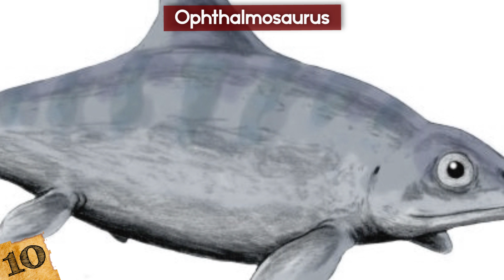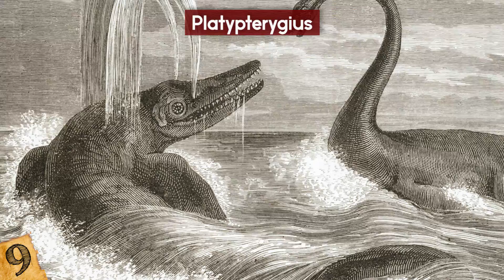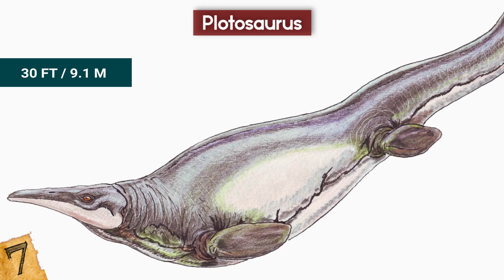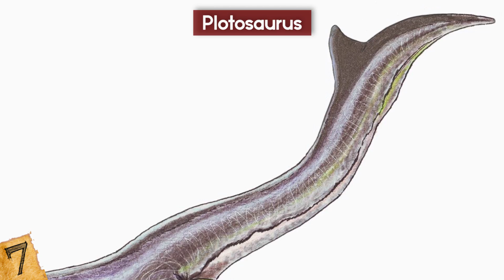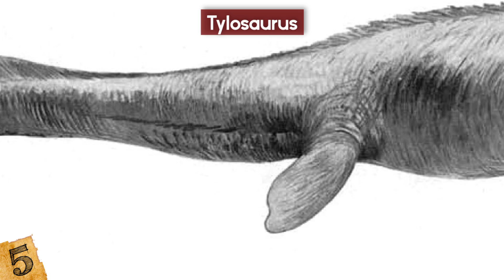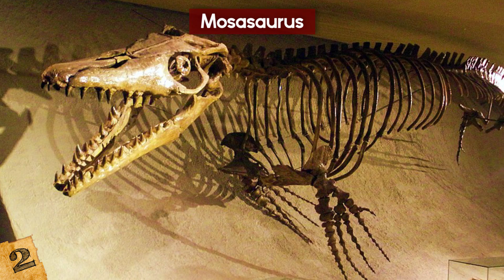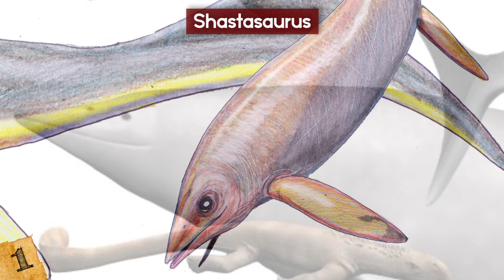BIGGEST Prehistoric Sea Reptiles That EVER Lived!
Check out the BIGGEST Prehistoric Sea Reptiles That EVER Lived! From the largest extinct sea monsters to some of the biggest prehistoric ocean animals, this top 10 list of prehistoric ocean creatures will amaze you!

10. Ophthalmosaurus (16 feet)
Ophthalmosauruses lived during the late Jurassic era about 165 to 150 million years ago and were present in oceans worldwide. Its name, which means ‘eye lizard' comes from the fact that it had very large eyes, which were up to 9 inches in diameter (22.8 cm)! They looked particularly big compared to the size of the rest of its body!

9. Platypterygius (23 feet)
Some of you helped me out the other day when I asked for advice with the pronunciation so thank you! I'm finally going for it!! The Platypterygius was a dolphin-like Ichthyosaur that was around during the early Cretaceous period, about 100 million years ago. Growing up to 23 feet, they would have been the dominant predators of the Eromanga sea in inland Australia where they lived.

8. Thalattoarchon (28 feet)
The Thalattoarchon was one of the first Ichthyosaurs and lived around 245 million years ago. Unlike others, their teeth were unusual. Rather than the conical shape, they were about 4 inches tall and blade-like with two cutting surfaces. Armed with such deadly weaponry, the Thalattoarchon is seen as the original oceanic macropredator- one that targets animals of a similar size to itself, as well as those that are smaller.

7. Plotosaurus (30 feet)
The Plotosaurus, whose name literally means ‘swimmer lizard', lived around 70 million years ago in what is now California. They typically grew to around 30 feet long and were similar to other mosasaurs in that they had large powerful tails for propulsion, and narrow flippers, but were more streamlined than other species.  Plotosaurus is thought to have been particularly fast, and also had much larger eyes than others, which would have given them a huge advantage in spotting prey, and predators.

6. Temnodontosaurus (39 feet)
The Temnodontosaurus was a species of ichthyosaur that lived during the early Jurassic, between about 200 and 175 million years ago. They hunted for food in the deeper parts of the ocean, and remains have been found across Europe. Their name means ‘cutting tooth lizard', and it's clear to see why.

5. Tylosaurus (45 feet)
The 45-foot long Tylosaurus proriger swam the planet's oceans around 85 million years ago during the Cretaceous… while T-Rex's walked the land. It was a species of mosasaur and is believed to have been one of the deadliest oceanic hunters of the time- feeding on fish, birds, sharks, and other aquatic reptiles.

4. Prognathodon (46 feet)
Prognathodons were huge mosasaurs that could grow to up to 46 feet in length. They lived around 80 million years ago, and specimens have been found around the world, particularly in Europe and North America. Unlike other similar species, Prognathodon had a different way of hunting, adapted better for preying on tough shelled animals like shellfish, ammonites, and turtles.

3. Shonisaurus (49 feet)
The Shonisaurus lived towards the end of the Triassic period, around 215 million years ago, and evidence has been found of them swimming in oceans around the world. Fun fact: 37 fossil specimens alone have been found in the Luning Formation of Nevada and is the official fossil of the state.

2. Mosasaurus (56 feet)
The Mosasaurus is probably the most famous of the Mosasaurs…. If you think the name sounds familiar, it’s the one that was kept in the lake in the Jurassic World movie. They were one of the last, and one of the largest species of Mosasaurs, and lived between 70 and 66 million years ago. Remains have been found in Europe and North America, but it’s thought that they were present the whole world over.

1. Shastasaurus (60 feet)
The Shastasaurus was an Ichthyosaur that lived in the Pacific Ocean during the Late Triassic period, around 215 million years ago, and was the largest marine reptile to have ever existed. They grew to around 60 feet long and weighed around 75 tons, which is a comparable size to a sperm whale, and almost the same weight as a blue whale.